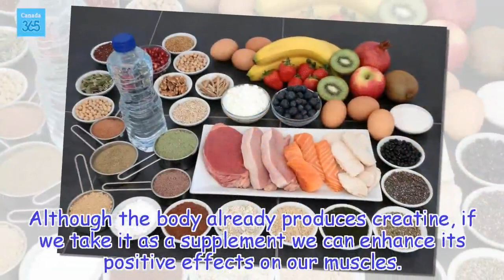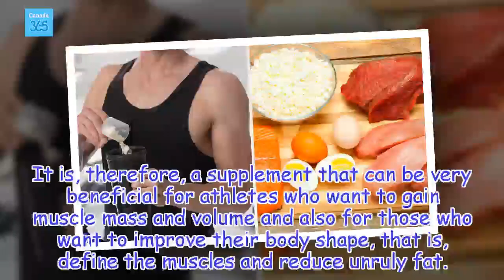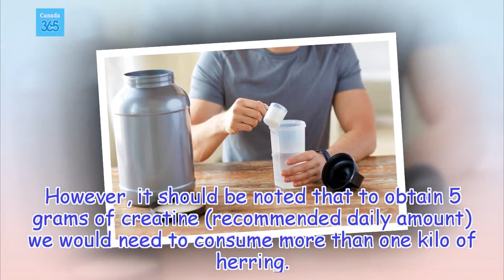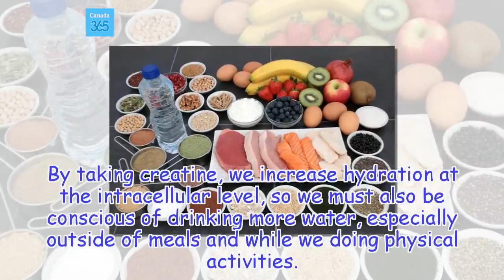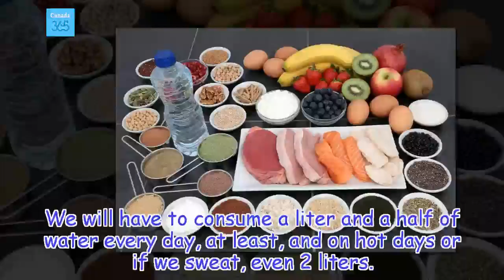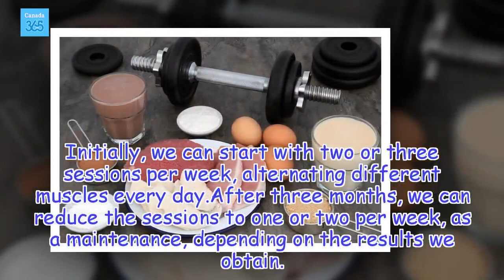All About Creatine its Amazing Health Benefits - Canada 365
It is likely that we have heard about creatine as a very beneficial supplement for athletes.